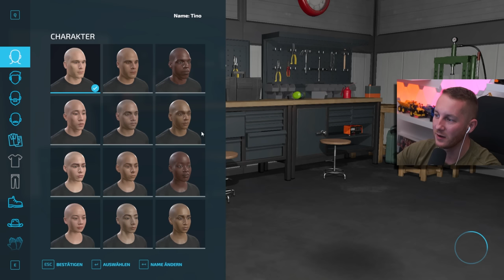True Farming 2 #123 -Wadlinger mit NEUEM Wagen! Wir mit neuem GESCHÄFTSPARTER! -Farming Simulator 22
▶️True Farming 2 ► Wadlinger mit NEUEM Wagen! Wir mit neuem GESCHÄFTSPARTER! Einmal alles neu! Wir tun uns zusammen mit dem Rudi Langhammer und bewirtschaften den neuen Hof gemeinsam.